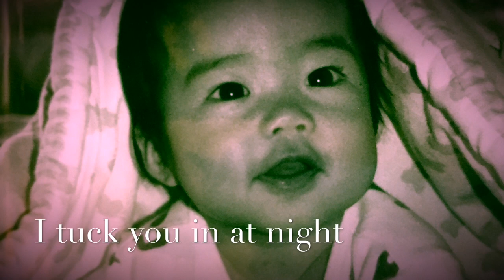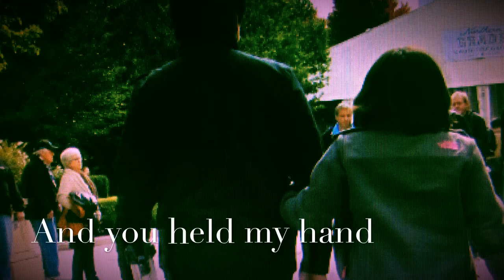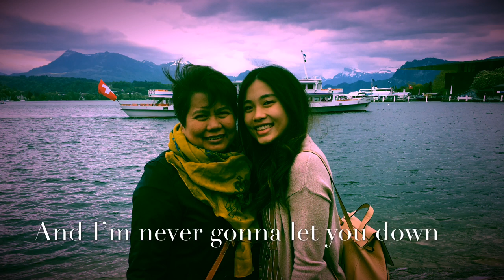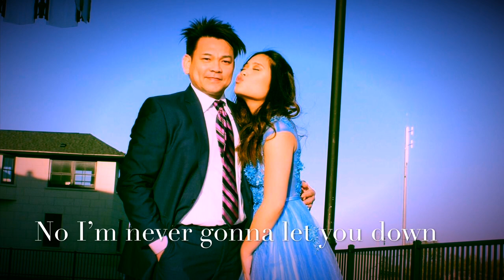Tribute to 2019 graduates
Created completely by Franklin Joy.